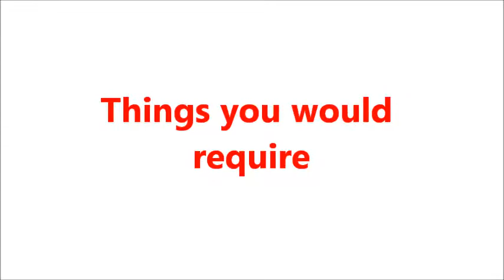Instant Mawa Modak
Modarpriya's was the title given to Ganesha because of his love for modaks.According to Hindu mythology, once Goddess Parvati offered her two sons, Karthik and Ganesh, a modak.While both the brothers Lord Ganesha is often depicted holding laddoos in his hands,whether it is in pictures or idols.
Happy Ganesh Chaturthi to all my viewers.